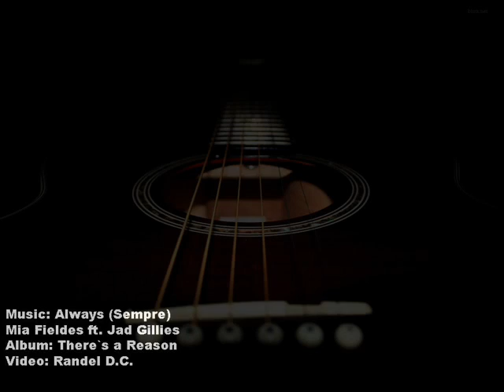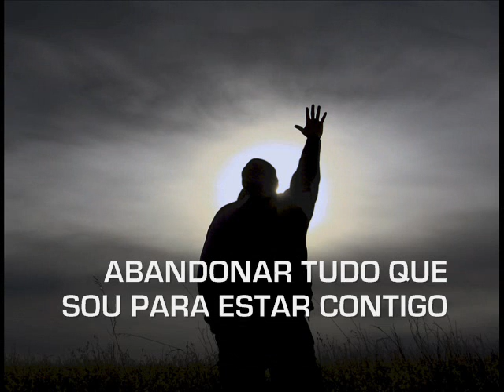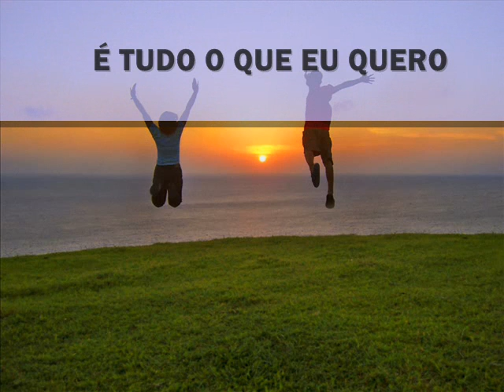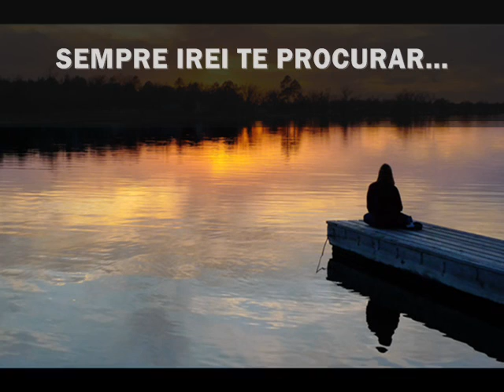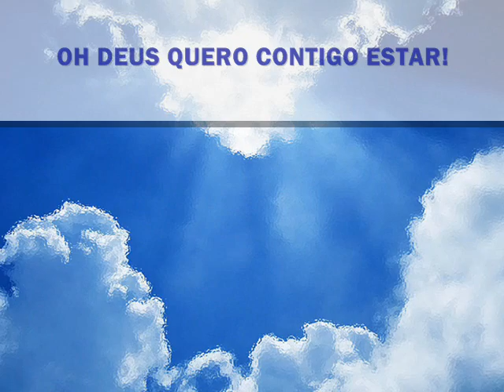Mia Fields - Always.wmv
*Video produzido por Randel Dias Corrêa.(Brasil)

Mia Fields é cantora e compositora...o conhecido grupo Hillsong canta músicas escritas por ela...
Este vídeo é uma tradução da linda letra dessa música...Aqui ela faz um dueto com Jad Gillies.

Tradução (versão para o português)

Levantaste o sol para mim?
Ou pintaste um milhão de estrelas que eu pudesse
Conhecer Sua Majestade?
É a sua voz sobre o vento?
É tudo que eu soube marcado
Com as impressões digitais do meu Criador...
Respire em mim
Deixe-me ver seu rosto
Sempre vou procurar-Te
Porque tudo o que Tu és, é tudo que eu quero, sempre
Desenha-me em seus braços
Oh Deus, eu quero contigo estar
Posso senti-lo na chuva?
Abandonar tudo que sou pra ter-Te!
Capture-me!
Deixe a terra ressoar em Teu louvor
Podes ouvir como toda criação vive
Para glorificar um nome(Teu nome)?